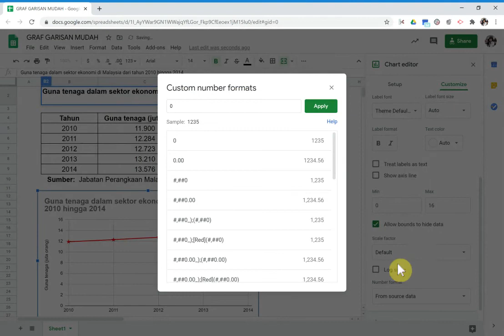MEMBINA GRAF GARISAN MUDAH GUNA GOOGLE SHEET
Membina graf garisan mudah menggunakan fungsi dalam google sheet.